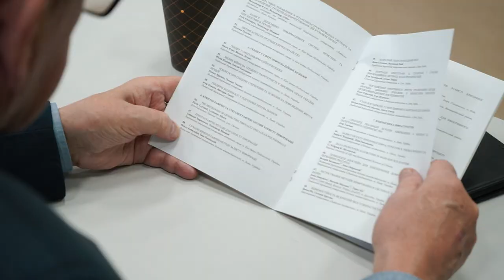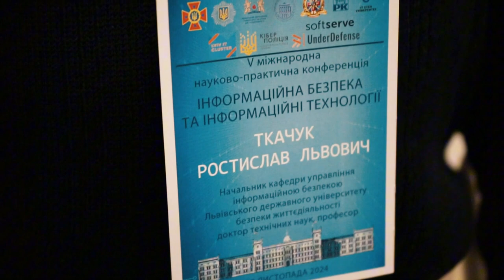В ЛДУБЖД відбулась міжнародна науково-практична конференція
У Львівському державному університеті безпеки життєдіяльності відбулась V Міжнародна науково-практична конференція «Інформаційна безпека та інформаційні технології», приурочена до Міжнародного дня захисту інформації.

Конференція об'єднала фахівців, науковців та практиків, які обговорили важливі аспекти сучасної кібербезпеки, використання безпілотних технологій у безпековій сфері, радіоелектронну боротьбу в умовах війни, а також захист інформації в критичних ситуаціях. Учасники заходу мали змогу послухати доповіді провідних експертів, представників державних установ та академічних кіл, які поділилися своїми напрацюваннями та досвідом у цих галузях.

Однією з ключових тем конференції стало застосування новітніх інформаційних технологій для забезпечення безпеки в умовах гібридних та воєнних конфліктів. Важливу роль у проведенні заходу відіграли представники ДСНС, Національної поліції та інших організацій, що працюють у сфері безпеки. Конференція стала важливим аспектом для обміну знаннями та сприяла розвитку міжнародного співробітництва в галузі інформаційної безпеки.